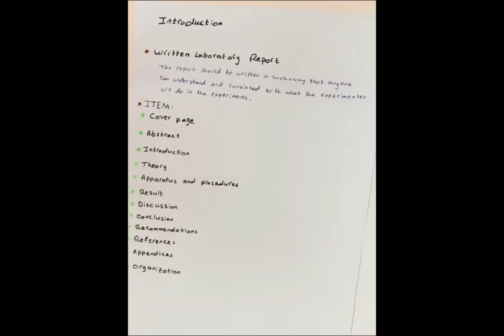شرح أجزاء الريبورت || مقدمة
الفيديو الاول في سلسلة شرح اجزاء الريبورت